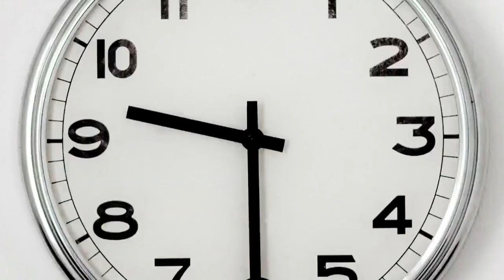Munkanapló - Na ettől leesett az állam !!!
Azt hittem, hogy már lassan nem fog semmi meglepni, hát tévedtem. Ráadásul nem is kicsit. Egy csőtöréshez hívtak ki de amit ott találtam attól leesett az állam .